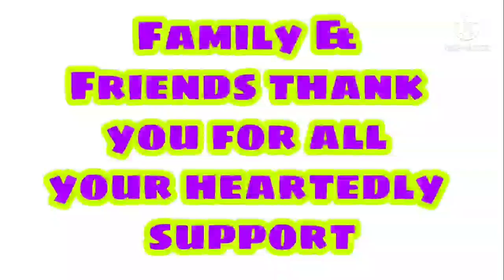CHIJMES singapore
CHIJMES is a historic complex located in the heart of the city Hall which began life as a Chatolic Convent also known as CONVENT OF THE HOLY INFANT